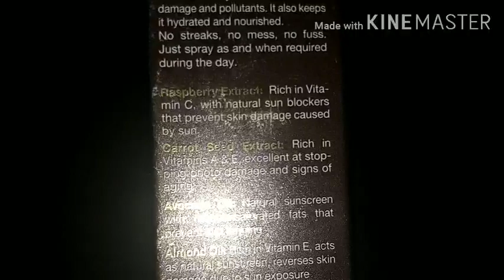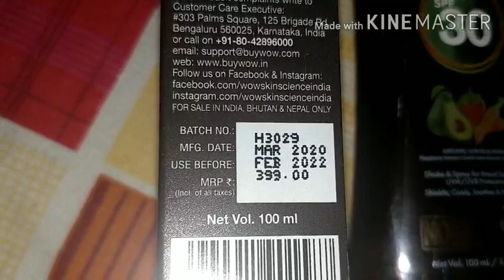सुन लो मेरी शादी की सच्चाई।My real Morning Routine...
my shadi story...love or arrange???
. WOW Skin Science UV Water Transparent Sunscreen Spray SPF 30

Wow sunscreen spray, best sunscreen spray, best sunscreen,  wow skin science india, spf30, sunscreen spray, sunscreen, sunscreen spf 30,

Benefits
1. Keep your skin hydrated and protected from sun’s harsh rays with WOW Skin Science Sunscreen Water Spray SPF30++.
2. It gives your skin effective broad spectrum protection against sun’s harmful UVA & UVB rays.
3. Its non-oily, non-sticky and non-patchy formulation spreads instantly and evenly to create a transparent film that shields your skin from sun damage and pollutants.
4. No streaks, no mess, no fuss. Just spray as and when required.
5. Suitable for all skin types